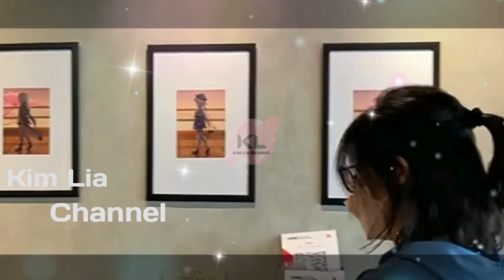Viral...!! Betah Menjanda! Ayu Tingting Ungkap Status Hubungannya dengan Victor Agustino? Jadi....?